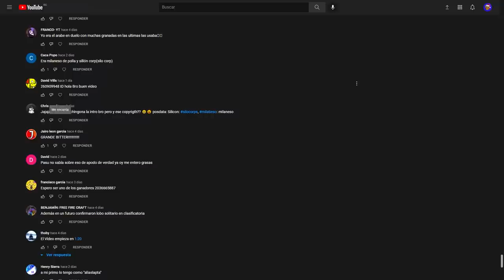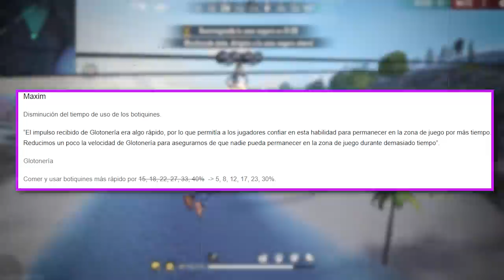NO NECESITABAMOS ESTOS CAMBIOS - COSAS que GARENA HIZO MAL QUERIENDO HACER BIEN en FREE FIRE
La ACTUALIZACIONFREEFIRE llego pero también nos trajo algunas cosas que estaban de mas o no nos gustaron en Free Fire